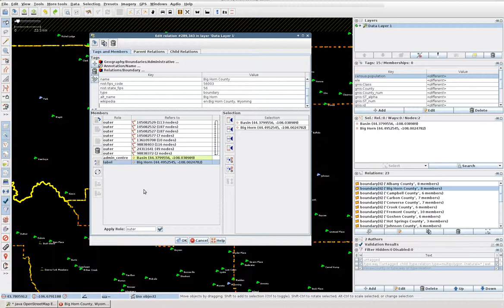Editing County Relations in OpenStreetMap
A short recording of me fixing up the Big Horn County, WY boundary relation in OpenStreetMap.